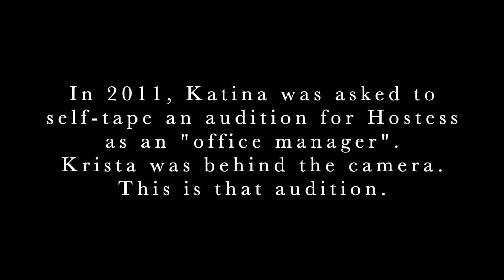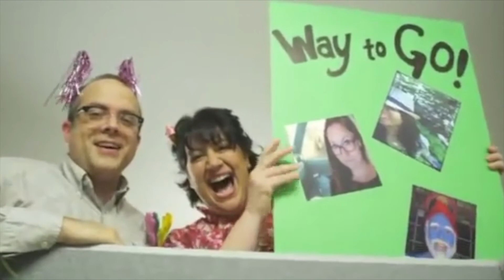The Auditions: Episode 43